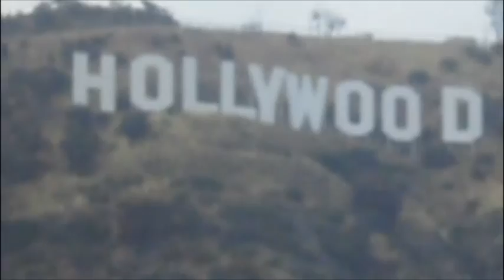'70 VW daily Driver With Blown Exhaust Runs Wild Threw The Streets